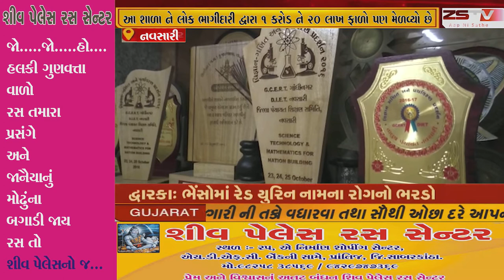નવસારી જિલ્લા ની એક પ્રાથમિક શાળા ના ખાનગી શાળા માંથી 93 જેટલા વિધાર્થીઓ સરકારી